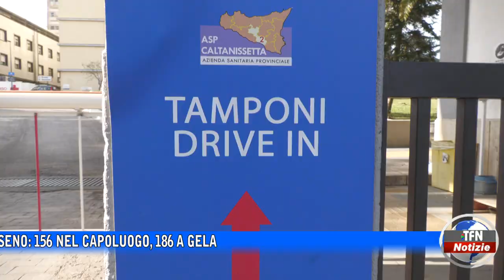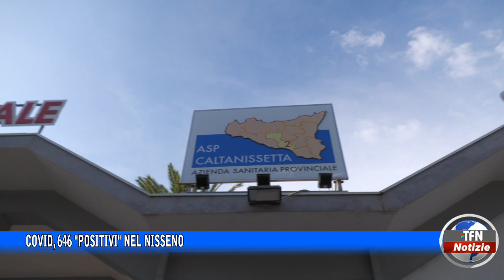Covid, 646 "positivi" nel Nisseno